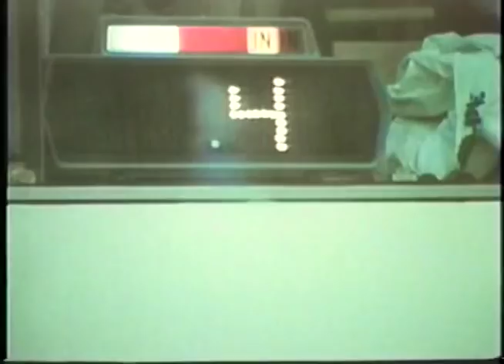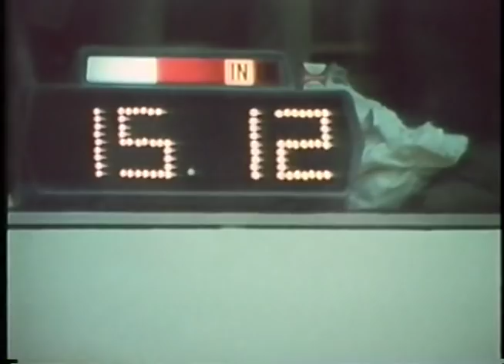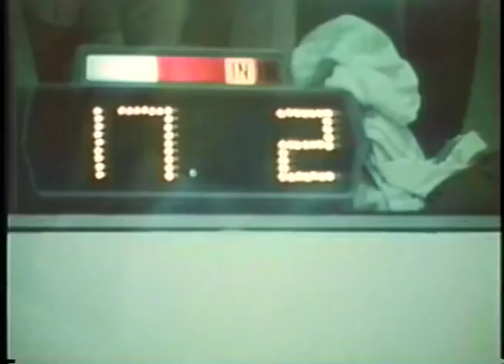1972 Hands vs Racquet Paul Haber vs Bud Muelheisen